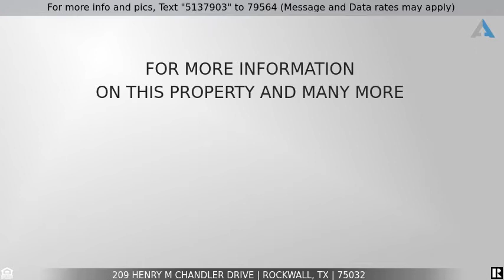Priced at $1,450 - 209 Henry M Chandler Drive, Rockwall, TX 75032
Home for Sale in Rockwall

Great two bedroom two bath with gorgeous lake views in the lakeside community of Spyglass at Chandlers Landing.  Enjoy the amenities of the yacht club with pool, parks and restaurant.  Close to the marina and shopping.  Easy commute to I30. This unit is move in ready!